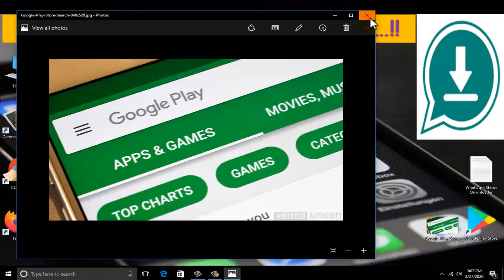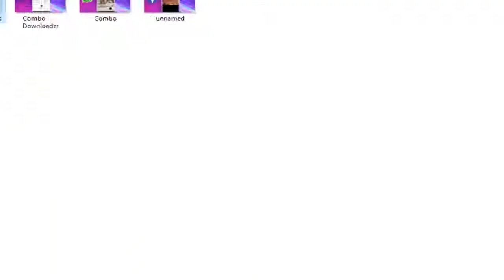WhatsApp Downloader App || How to Download WhatsApp Status || Best App || Lakho TV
WhatsApp Downloader App || How to Download WhatsApp Status